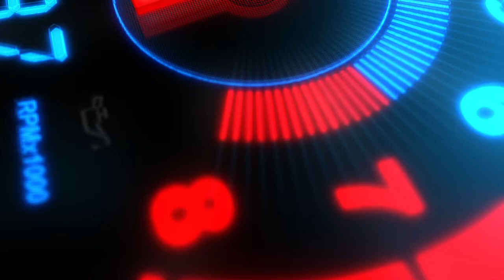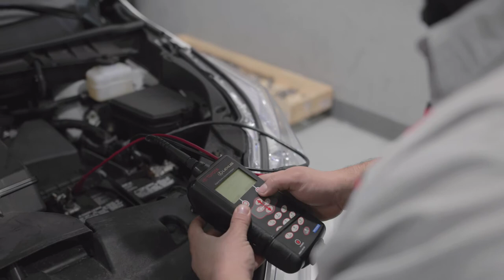TSC Automotive Highlight - Birge Media Group